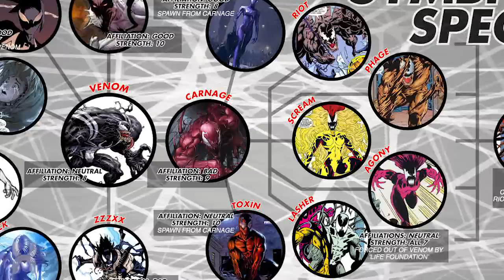Venom Movie Villains Complete Breakdown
Tim does his best to speculate on just who the heck the antagonist of the Venom film could be. Check out as he dives into deep Venom lore to guess who could go toe-to-toe with Tom Hardy.